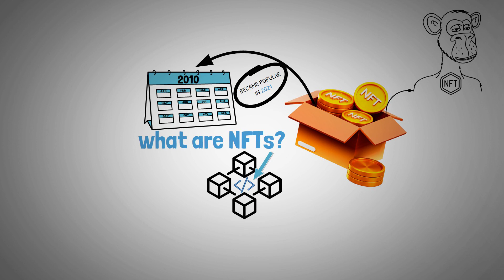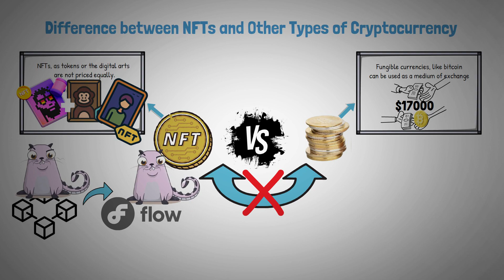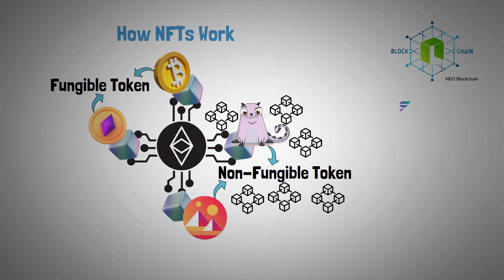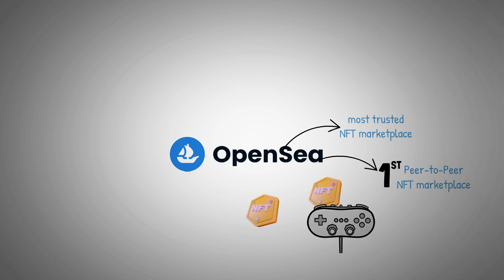What is an NFT? (Non-Fungible Tokens Explained)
Are you curious about the world of Non-Fungible Tokens (NFTs) and how they're shaping the digital landscape? Look no further!

This video will provide you with a comprehensive overview of NFTs, from their inception to their current impact on various industries. We'll dive into the technical aspects and investment opportunities surrounding NFTs.

Whether you're a beginner or a seasoned investor, this guide is designed to equip you with the knowledge you need to navigate the ever-evolving world of NFTs.

Video Title: The Ultimate Guide to NFTs: Unlock the Secrets of the Digital Revolution.

🕛 TIMESTAMPS 🕛
0:00 Intro
1:05 What are NFTs?
1:45 NFTs vs. Other Types of Crypto
3:14 Why NFTs?
4:18 How NFTs Work
5:19 Where to Buy and Sell NFTs
5:45 Opensea
6:30 Rarible
7:04 Magic Eden
7:37 Outro

✅  About Crypto Bookworm.

Hey there! Thanks for stopping by Crypto Bookworm. If you're into cryptocurrency and NFTs, you've come to the right place. Our goal is to keep you up-to-date on the latest and greatest in the world of digital currency and assets. Trust us; it's a wild ride! So buckle up and join us as we dive into the exciting world of crypto and NFTs. Let's have some fun and stay ahead of the game together!

Learn the Basics. Leverage How-To Guides. Compare Products & Services.
📚Stay informed and stay ahead